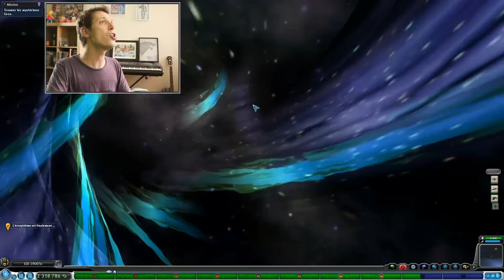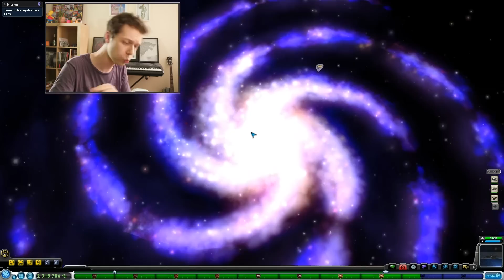SPORE 17 - GROOOOOOX !! - Blackd0nuts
On fait une première percée jusqu'au CENTRE DE LA GALAXIE dans ce 17e épisode de Spore !

Deviens toi aussi un donut et découvre mes autres vidéos !